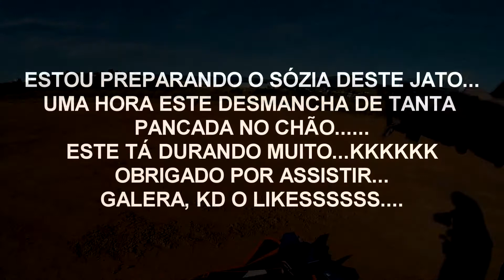VOO F22 RAPTOR E MUITO VENTO NA CABEÇA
VOO DE DOMINGO, MUITO VENTO E ATERRISSAGEM DIFÍCIL...É ...MAIS OU MENOS...RSRS...